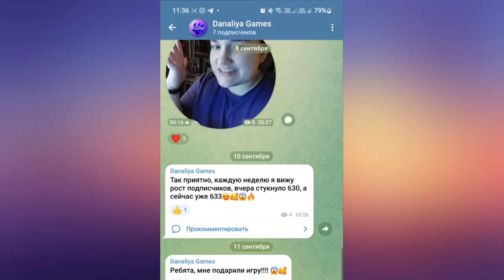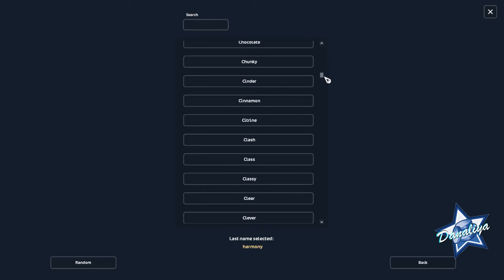Покупка Арденской лошади |Star Stable Online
Больше милых лошадок!